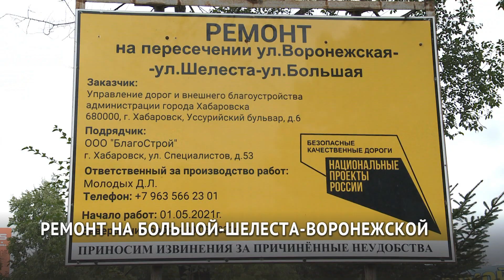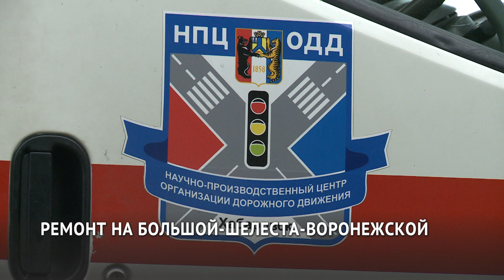Перекрёсток Большая — Воронежская — Шелеста: ремонт почти завершён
Ремонт перекрёстка улиц Большой – Шелеста – Воронежской практически завершён. Работы ведутся по нацпроекту «Безопасные и качественные дороги». Новая схема движения должна разгрузить участок и уменьшить число пробок.